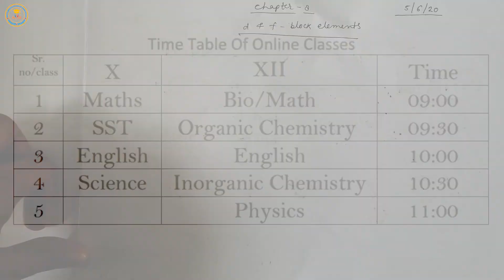5 June || Ch-8 d-block Part-1 || Class- 12 || Sub- Chemistry || Hindi Medium || Bal Sadhana School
Time Table -
Class X. XII
9:00am = Mathematics. Mathematics/Biology
9:30am = SST. Organic Chemistry
10:00am = English Grammar. English Grammar
10:30am = Science. Inorganic Chemistry
11:00am =                                           Physics